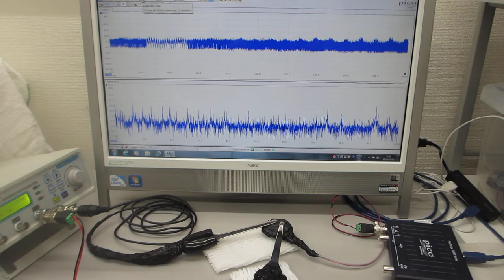超音波プローブの超音波特性を調整する技術（超音波システム研究所）